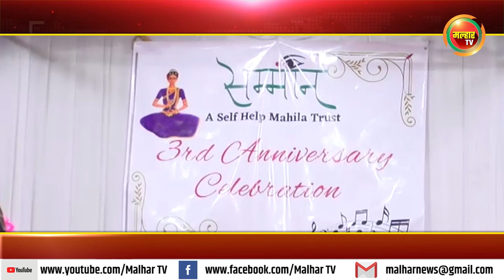सम्मान ‘अ सेल्फ हेल्प महिला’ संस्थेचा तीसरा वर्धापन दिन मोठ्या उत्साहात साजरा